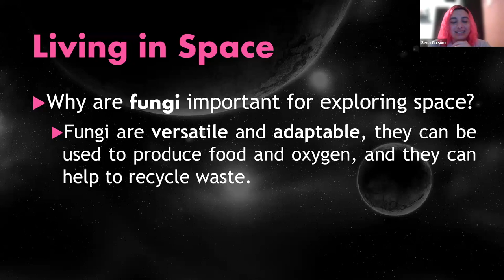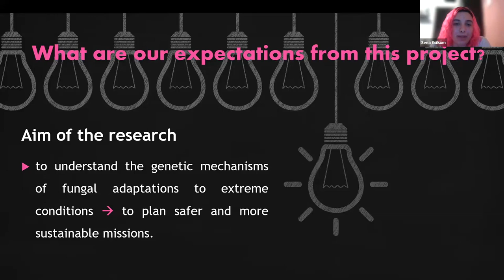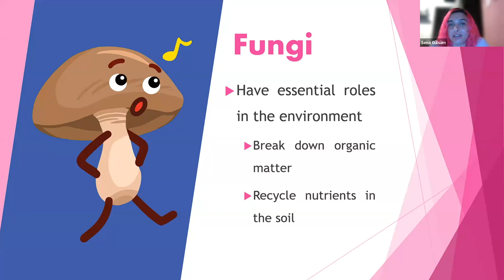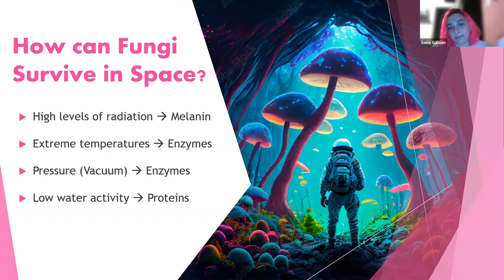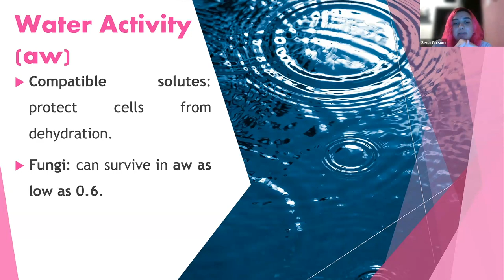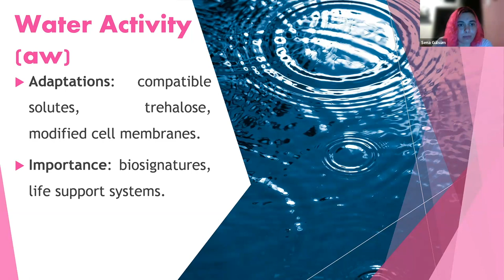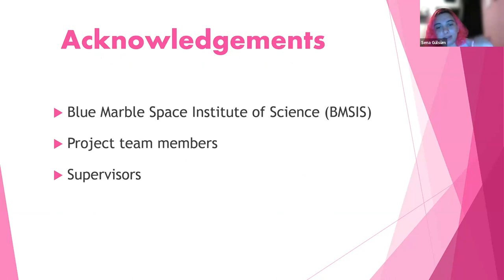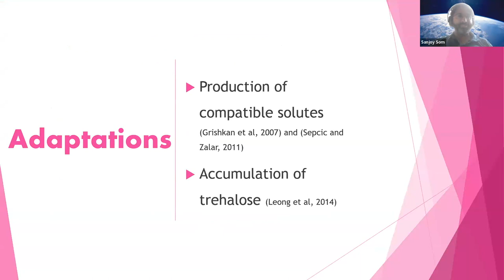YSP BlueSciCon 2023 — Sena Gülsüm Akgün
Genetic Mechanisms of Fungal Adaptation to Space Conditions: The Relevance of Water Activity